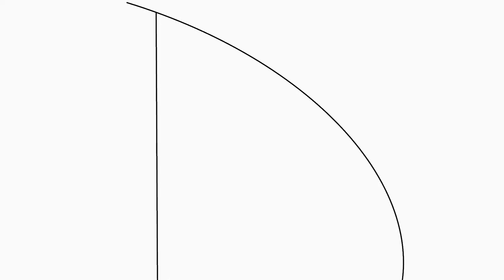Cave beach,Keri(Querim) - Goa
Querim Beach is a beach in Goa, also known as Keri beach. It is the largest northernmost beach in Goa. The beach comprises a long stretch of sand with a few rocky outcrops, rows of trees and a river inlet of Tiracol River.
This beach is currently known as the cave beach of Goa as
there are a number of hidden caves along the beach which have been taken as residence by many hippie travelers from across the globe.